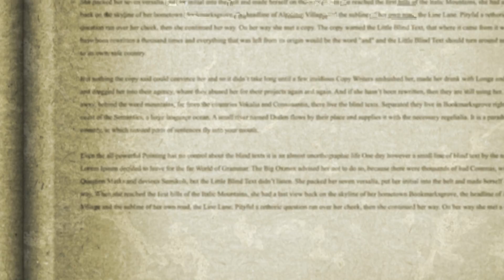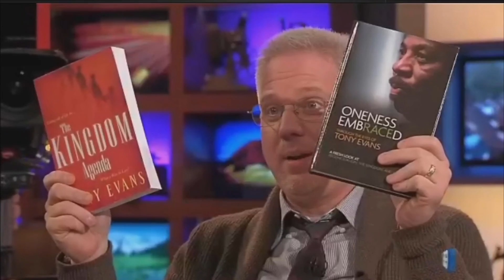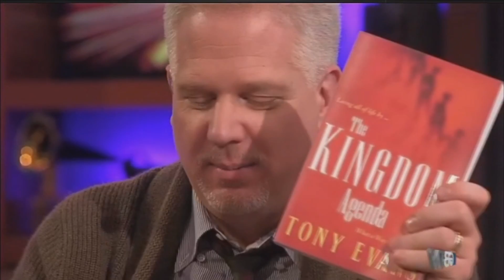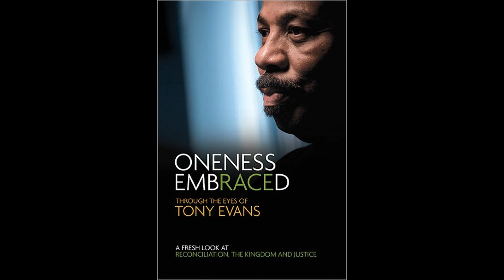Pastor Tony Evans w/ Glenn Beck On GBTV, Books "Oneness Embraced" & "The Kingdom Agenda" Way to Live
-- For the book "The Kingdom Agenda" go -- On October 26th Glenn Beck sat down with Pastor Tony Evans of Oak Cliff Bible Fellowship, and national ministry, The Urban Alternative.

"Oneness Embraced: Through the Eyes of Tony Evans": Black/white relations in the culture at large and in the church in particular continue to be a stain on America's respectable reputation. The church has clearly failed and must seek to function by God's kingdom perspective. In this legacy message, Tony Evans seeks to promote a biblical understanding of the kingdom foundation of oneness by detailing why we don't have it, what we need to do to get it, and what it will look like when we live it.

Fully encompassing areas of unity, history, culture, the church and social justice, Evans looks to the scriptures for the balance between righteousness and justice that is crucial for applying in this generation and in training the next.  A full section on black church history provides a background and understanding that has often been neglected. Recalling experiences in his own evangelical journey, Evans shares kingdom minded approaches for biblical justice and social restoration. To better glorify God and help heal the persistent racial divide, all church members would do well to read and learn from Oneness Embraced. (Amazon.com)

"The Kingdom Agenda: What a Way to Live!": Too many of us live segmented lives, with God residing in one of our many compartments, all of which focus on our own fulfillment. We often struggle because we want God to fulfill our agenda, not follow His. The Kingdom Agenda helps us re-prioritize our lives according to kingdom values, and apply biblical principles to our everyday living. (Amazon.com)